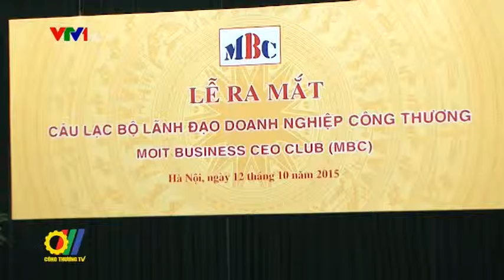Ra mắt Câu lạc bộ Lãnh đạo Doanh nghiệp ngành Công Thương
Vừa qua, Bộ Công Thương đã tổ chức Lễ ra mắt Câu lạc bộ Lãnh đạo Doanh nghiệp ngành Công Thương  (MB CEO)...